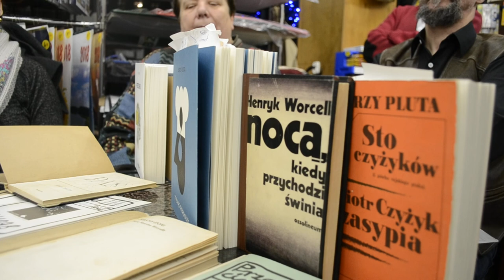Pluta Jerzy – Spotkanie 7/1 z cyklu "Pomosty literackie"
Jerzy Pluta (ur. 1942) – polski prozaik, krytyk literacki i edytor. Więcej o pisarzu realizacja filmu: K.Kuzborska